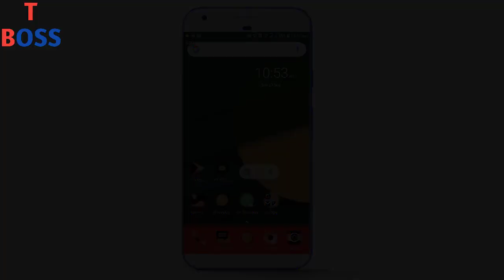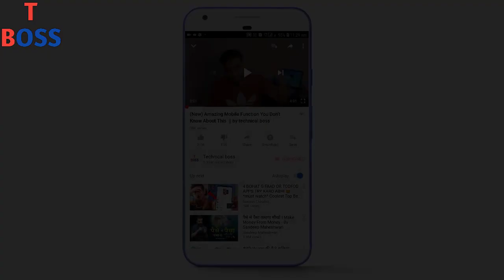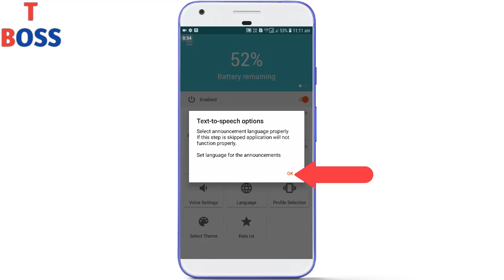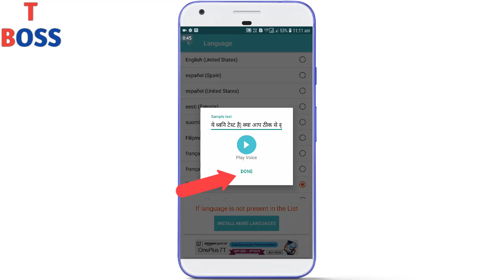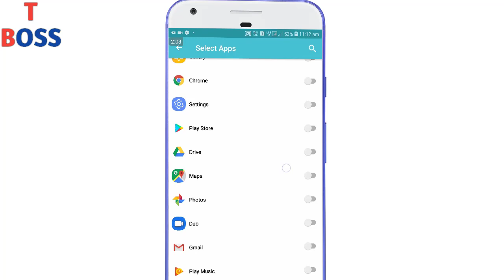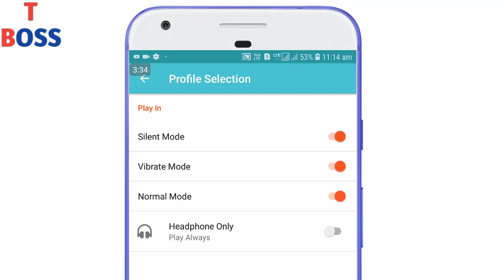मोबाइल नाम लेकर बतायेगा किसकी Call या Whatsapp आया है,हर कोई चोक जायेगा|| by technical boss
In this video i tell about how to set in mobile caller name announcer

hindi-
Dosto es video me maine aapko btaya hai ki aap apne mobile me ye kaise set kroge ki yadi kisika call aaye to aapka mobile caller ka name bolkar bataye
ya phir aapke mobile me whatsapp message aaye to bhi mobile bolkar bataye
ya phir battery kitni percentage hai aur charge karni hai ya nahi ye bhi mobile bolkar bataye
aur time bhi bolkar bataye ki kitna ho gya hai
to aap ye setting apne mobile me kaise kroge eske liye aap es video ko pura dekhna aur video ko like jarur karna
thanks

Thanks